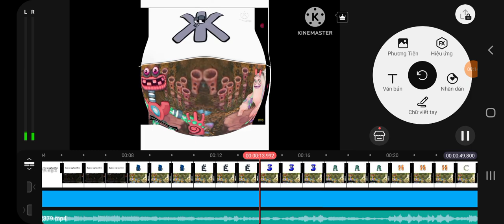RAL Wubbox Parlsona trio major